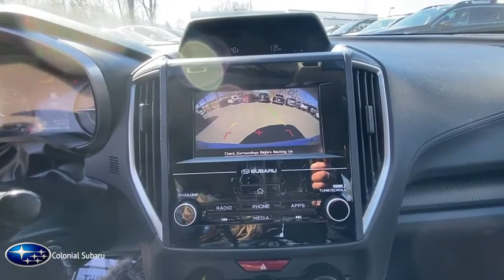2017 Subaru Impreza Danbury, Brookfield, Ridgefield, New Milford, New Fairfield, CT P3430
Ice Silver Metallic Used 2017 Subaru Impreza available in Danbury, Connecticut at Colonial Subaru. Servicing the Brookfield, Ridgefield, New Milford, New Fairfield, CT area.
2017 Subaru Impreza 2.0i Premium - Stock#: P3430 - VIN#: 4S3GTAD68H3754249

Colonial Subaru
89 Newtown Rd

CARFAX One-Owner. Clean CARFAX. Certified. Ice Silver Metallic 2017 Subaru Impreza 2.0i Premium AWD CVT Lineartronic 2.0L 4-Cylinder DOHC 16V ALL WEATHER PACKAGE!, NEW TIRES, FULLY SERVICED, ALLOY WHEELS, PREMIUM PKG, Blind Spot Detection, BSD & RCTA/SRF/Eyesight, EyeSight System, Rear Cross Traffic Alert, Steering Responsive Fog Lights (SRF)./br/brRecent Arrival! 28/37 City/Highway MPG/br/brSubaru Certified Pre-Owned Details:/br/br  * Roadside Assistance/br  * 152 Point Inspection/br  * Warranty Deductible: $0/br  * SiriusXM 3-Month trial subscription, $500 Owner Loyalty coupon & 1 year trial subscription to STARLINK/br  * Powertrain Limited Warranty: 84 Month/100,000 Mile (whichever comes first) from original in-service date/br  * Transferable Warranty/br  * Vehicle History/br/brAwards:/br  * ALG Residual Value Awards, Residual Value Awards   * 2017 KBB.com 10 Best Sedans Under $25,000   * 2017 KBB.com 10 Most Awarded Cars   * 2017 KBB.com 10 Best All-Wheel-Drive Vehicles Under $25,000   * 2017 KBB.com Best Resale Value Awards   * 2017 KBB.com 10 Coolest New Cars Under $18,000   * 2017 KBB.com 5-Year Cost to Own Awards   * 2017 KBB.com Brand Image Awards   * 2017 KBB.com 10 Most Awarded Brands/brOur customers tell us our Pre-Owned Vehicles are nicest, cleanest, best deals around! Stop in and see for yourself! Experience the Colonial Difference! You will be glad you did! Price excludes taxes, fees, and dealer conveyance fee of $499. See dealer for details./br/brReviews:/br  * Standard all-wheel drive provides secure handling and better traction in tough weather conditions; lots of available safety features for the class; enhanced passenger and cargo space this year. Source: Edmunds